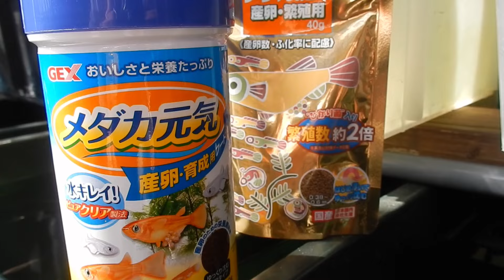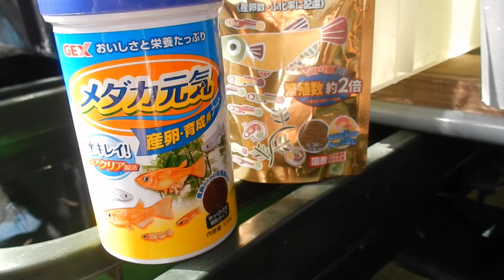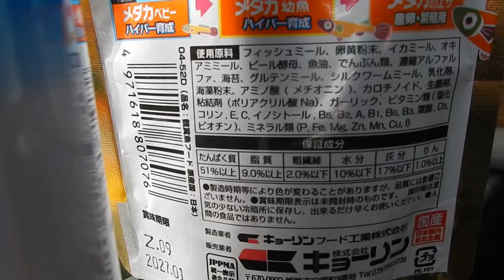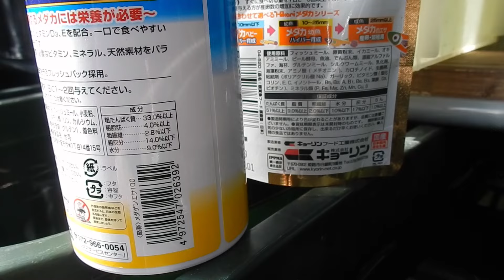めだかの越冬方法！容器や餌やり、柿の葉やリセットなどやることは？【メダカ】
めだかの越冬方法総まとめ